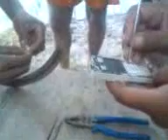ਜੱਟ ਜਗਾੜੀ ਹੁਨਦੇ ਆ............